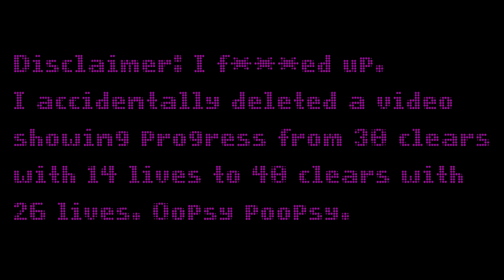Clearing 100 Levels on Super Expert Endless Challenge | Part 9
Can I accomplish one of the hardest things to do in Super Mario Maker 2, clear 100 levels on Super Expert Endless Challenge?